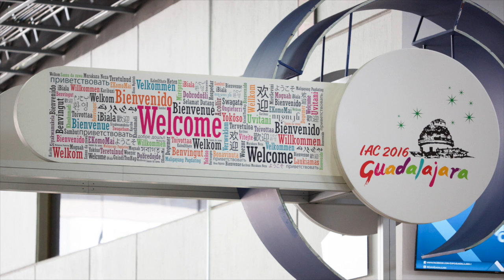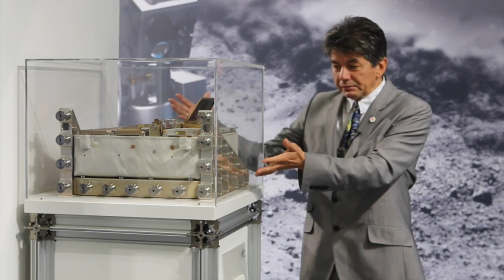EXPERIMENTATIONS IN SPACE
Professor Bernard Foing is a Senior Space Researcher at ESA